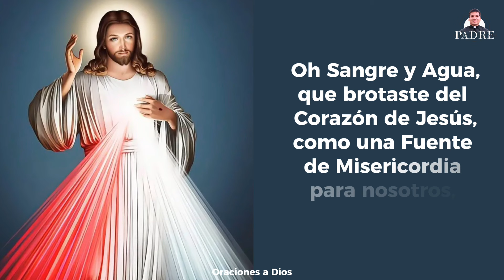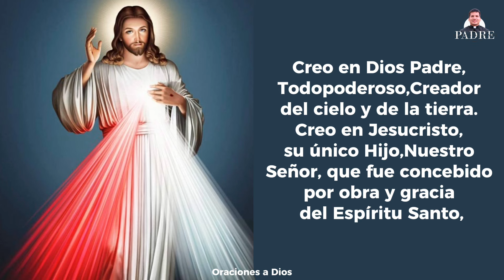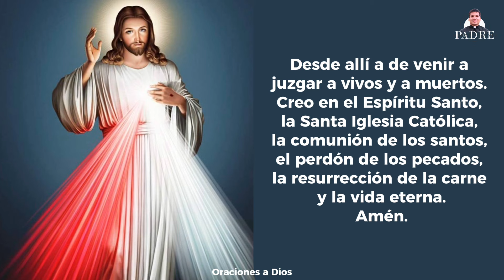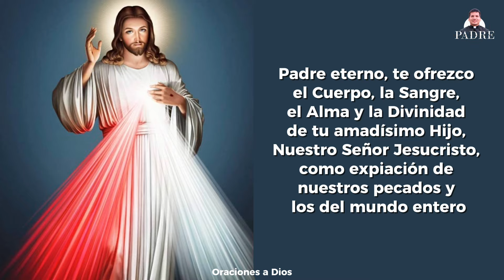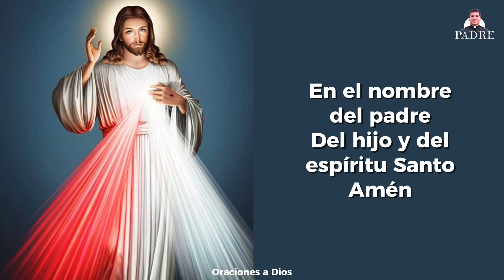CORONILLA a la DIVINA MISERICORDIA de HOY🙏🏻🕊️Jueves 31 de Octubre 2024